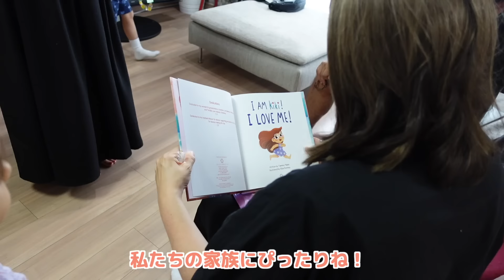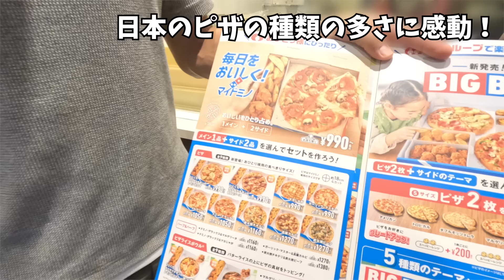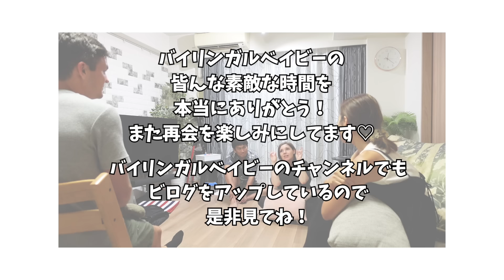【🇺🇸国際家族お泊まり会】バイリンガルキッズの成長、予想外の展開に仰天❗️ハワイお土産大成功🩷【日本一時帰国｜ハワイ】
Hello♡アメリカ人のパパ🇺🇸、日本人のママ🇯🇵、2人のキッズのクロスファミリーです♡今回は、
バイリンガルベイビー家族と感動の再会、英語＆日本語ごちゃ混ぜなビログです！日本一時帰国中で東京にいた時のビログです！初めて会った時に、お泊まり会をしたのですが、バイリンガルベイビー家族に会うのは、なんと４年ぶり！まだ子供達がベイビーだった頃♡みんなの成長に本当にびっくりしました！仲良しだけど、ちょっと予想外な展開に行天w子供達もいっぱい遊べで 大騒ぎ、大人の時間も本当に楽しめて、本当に楽しかったお泊まり会でした♡

国際ファミリーの日常生活、バイリンガル育児、子供たちの成長
海外子育て、ママライフなどシェアしています!!

日常生活＆主婦、ママ生活、料理、アメリカ留学（大学/語学学校）、
子供の成長記録、 子育て、旅行、国際結婚などなど、
マイペースにアップしています♡

【編集に使用しているもの】
⋒Canon Camera

xoxo